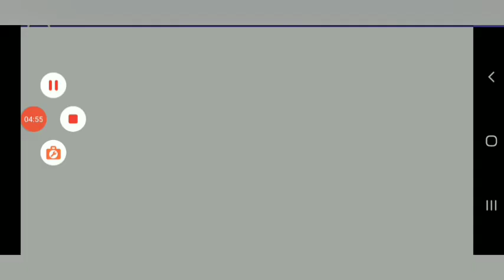Getting Destroyed By Stickmen With Weapons! (Supreme Duelist)